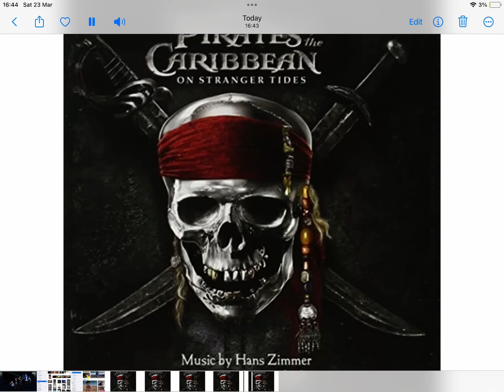Hits radio is coming to Cornwall the new meme for pirate fm